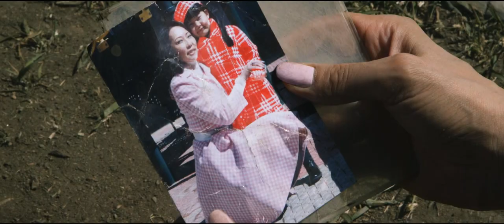"УЛААН ПАЛЬТО" УСК Official Trailer